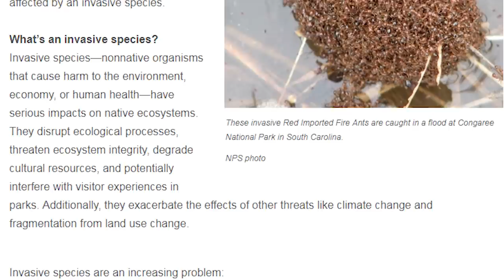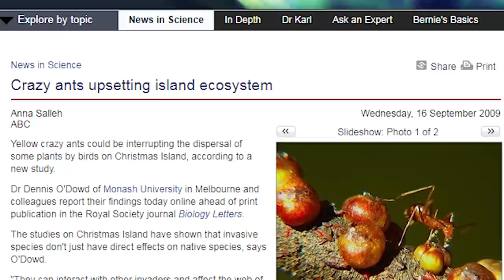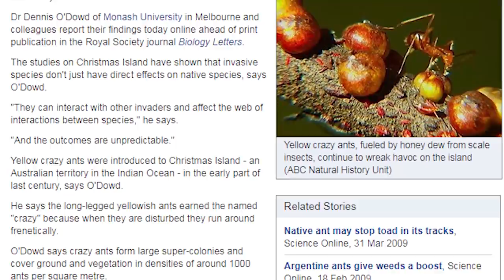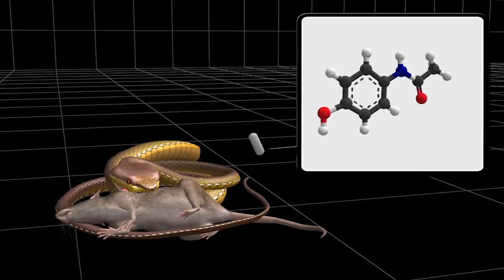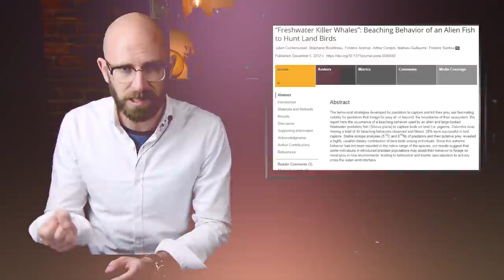Top 10 Invasive Species That Are Only Invasive Because of Us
Every entry on this list is a menace. They may be cute, or iconic (actually, a few of them are pretty gross) but ?every one of them — animal, plant, insect or fish — single-handedly warp, subvert and destroy any environment they?re introduced to. Although we can?t blame them because in nearly every case they were perfectly happy in their own natural habitat until, for whatever reasons, humans took them from one place to another. So, in a way, every one of these entries is your fault.

Coming up:

10. Tumbleweed
9. The Northern Snakehead
8. The Grey Squirrel
7. Japanese Knotweed
6. The Lionfish
5. The Yellow Crazy Ant
4. The Asian Mongoose
3. The Walking Cat Fish
2. Brown Tree Snake
1. The European Catfish